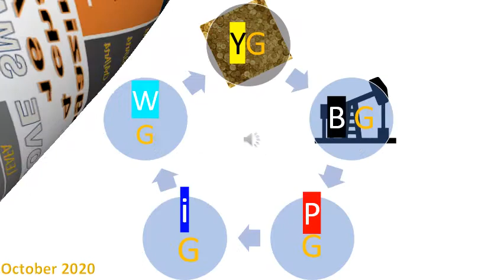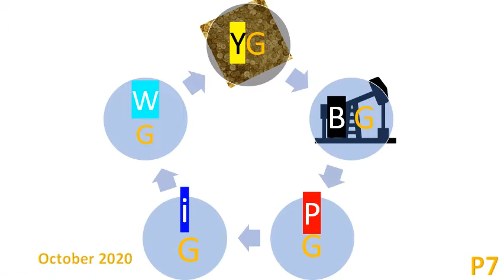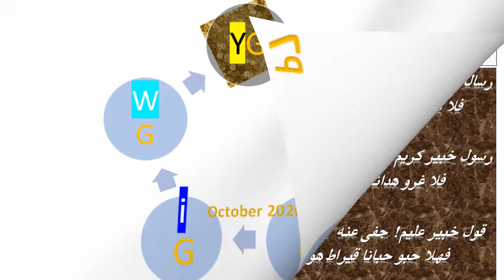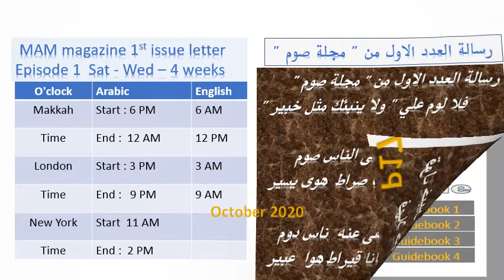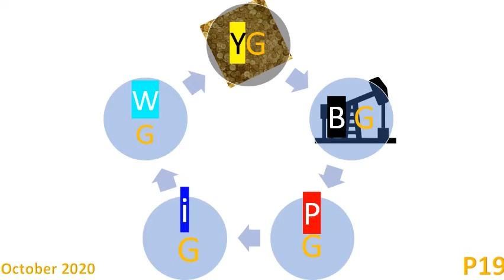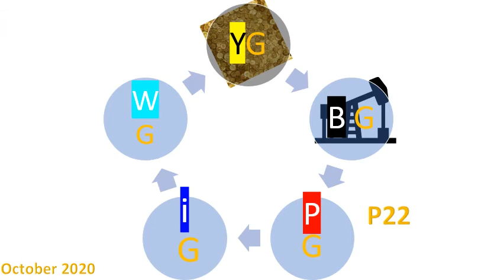قصة تقرير سري مثيرة في 400 حلقة مسلسل 5 عملات ذهب سنة 2024 المفاجئة - 5 دقائق الحلقة 2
تريد أن تعرف متى الدولار يصبح ريالين سعودي
متى الدولار الأمريكي يصبح 2  جنيه مصري
في نفس الوقت عام 2024 تنتهي مهمة
الفريق الأول المكلف بكتابة التقرير السري
وينتهي نفس الفريق من مهمة دامت 20 سنة
تم تكليف الفريق بزيارة اسواق 4 مدن عالمية
نيو يورك ، لندن ، القاهرة ، دبي
كان الفريق يعيش في الاسواق كل سنة 4 فترات
أي مدة 80 رحلة وكان كل سنة يجتمع 4 أشهر
فكانت 80 اجتماع طيلة 20 سنة تكون فيها تقرير
عن 100 سنة منذ بداية نشؤ العملات الورقية
مدة مابين 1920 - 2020 لدراسة نشأة البنوك
العالمية والميزان التجاري العالمي
والصندوق الدولي وصندوق النقد العالمي
كيف رعايا مسيرة الدولار وعجزا عن المحافظة على الميزان الدولي
الدولار كان أكبر مساهم في القروض والدعم الدولي والهالمي
الدولار هو قائد النهضة الرأسمالية وعندما أفلس أفلست معه
البترول لم ينجح في انثاذ البترول ولم يعد في 2020 مهم مثل تقنيات الطاقة البديلة
ألمانيا والاتحاد السوفيتي دولتين عضوين دائمين في منظمة الامم المتحدة
أتحادتا مع اليابان والعملاق الصيني الذي حجز الدولار و أمتلكه ليحمي أسهم شركاته ومصانعه
اليابان أيضا لديه شراكة صناعة مع الولايات المتحدة الامريكية وايضا المانيا وجميع الدول الاربعة
حريصين كل الحرص على تولي مهمة الميزان التجاري بدلا من الامم المتحدة التي لم تعد قادرة
لا هي والتي البلد التي أنشأتها و رعتها أن تمضي قدما في تطوير أنظمة للميزان التجاري فهي
كانت تأتمر بأمر الراعي الاوحد الذي تخلى الان حتى عن أهم منظمة تعني بالصحة واتهمت
منظمة الصحة العالمية التابعة للامم المتحدة من قبل الراعي المؤسس لها وهذا يعني انتها دور
المنظمتين ورجع العالم الى المربع الاول لا أحد له هيمنة لا دول عالم أول ولا ثاني ولا ثالث